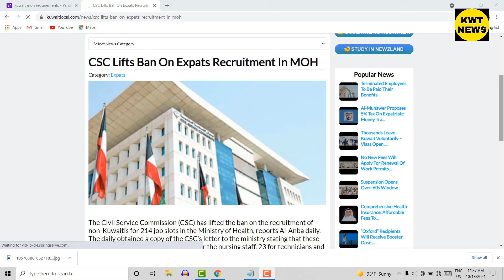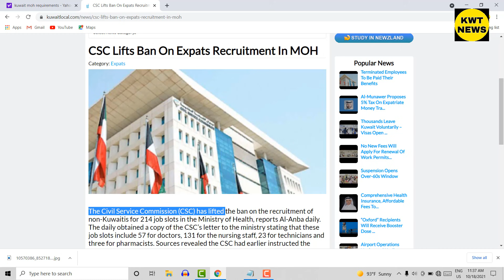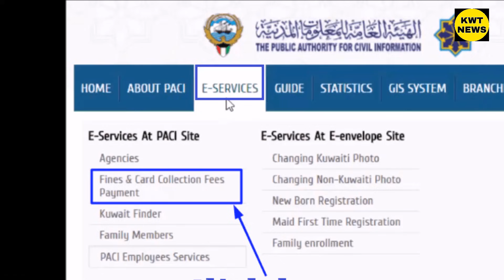Kuwait New visa requirement expats Kuwait cabinet today news Kuwait news today Kuwait flight news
Kuwait New visa requirement expats

 Kuwait cabinet today news